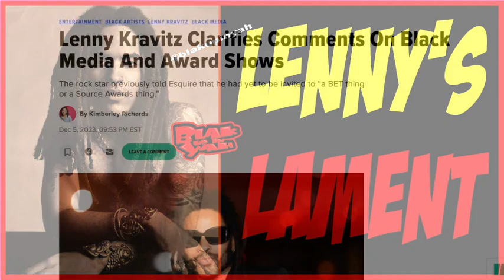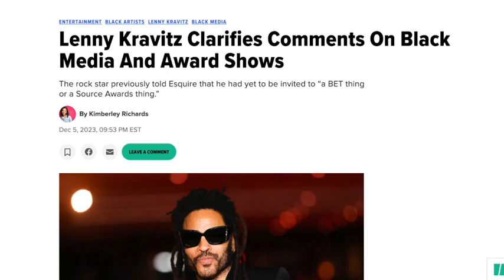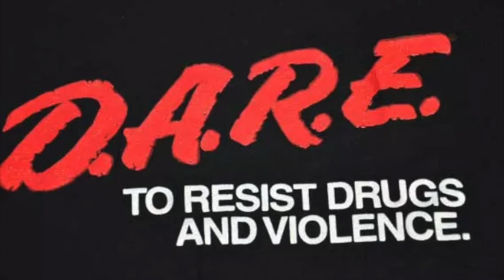LENNY KRAVITZ FEELS UNAPPRECIATED BY BLACK MEDIA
I want to add a few more points to this story that not many seems to be talking about